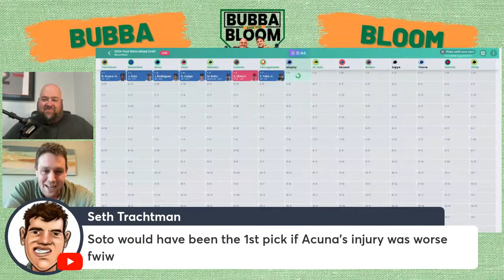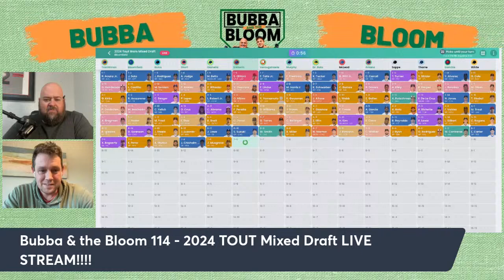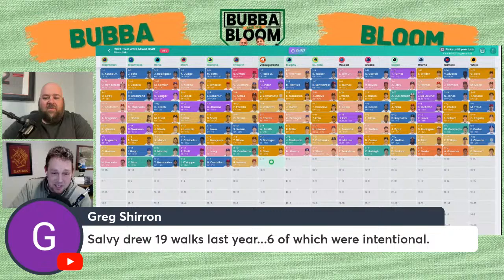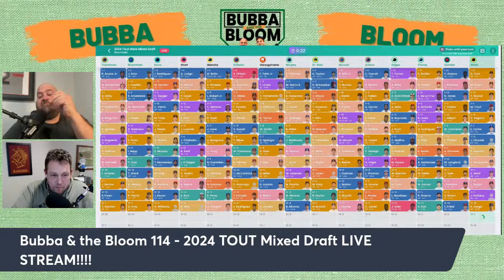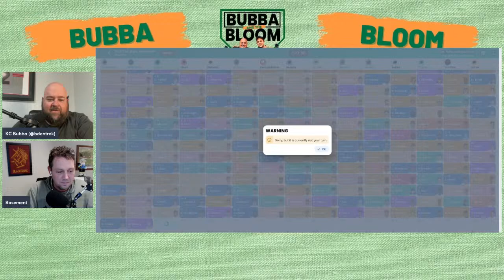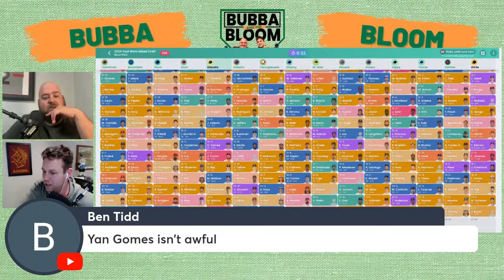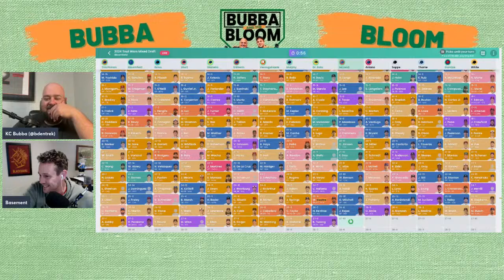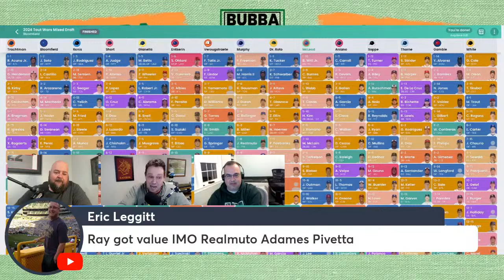Bubba & the Bloom 114 - 2024 TOUT Mixed Draft LIVE STREAM!!!!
Welcome back to another episode of Bubba (@bdentrek) and the Bloom (@RyanBHQ). On BATB 114, the guys stream another LIVE draft as they go head-to-head in TOUT Mixed 15-team league.